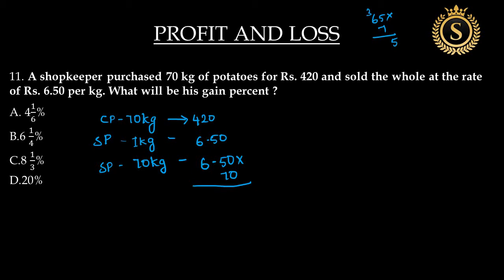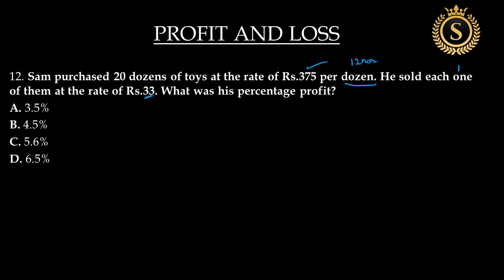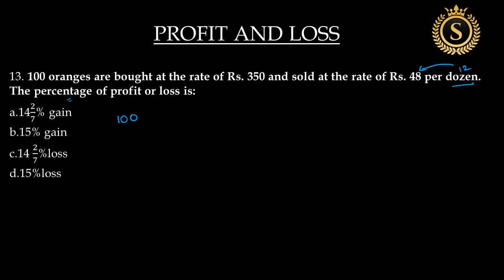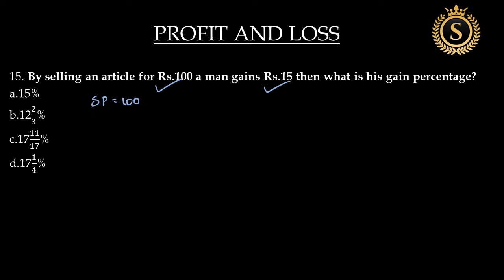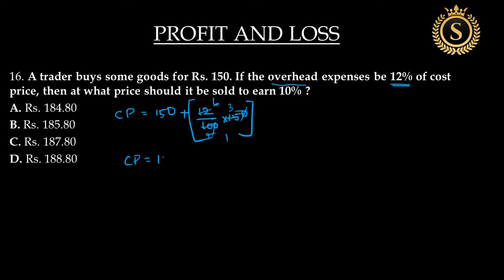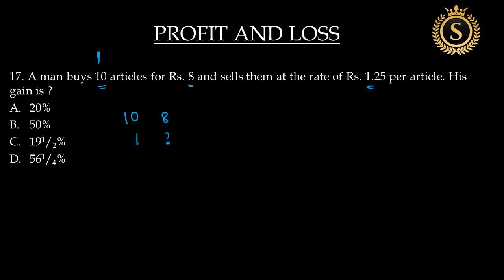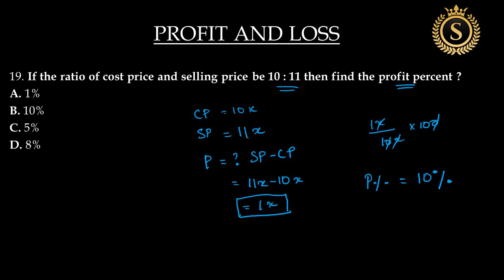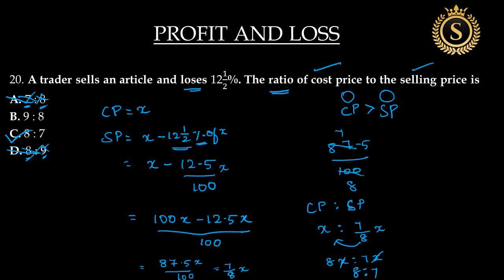PROFIT AND LOSS - PART 02 - RS AGGARWAL SUMS EXPLAINED IN TAMIL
Sums of PROFIT AND LOSS given in RS AGGARWAL book is discussed here in Bilingual(English and Tami)

To ask any doubts or for interactive session join the TELEGRAM channel -